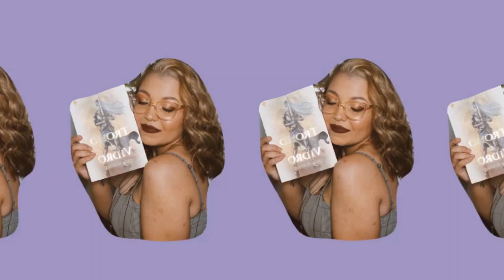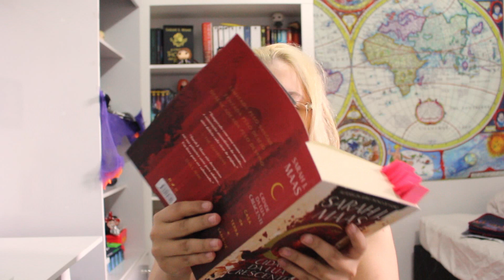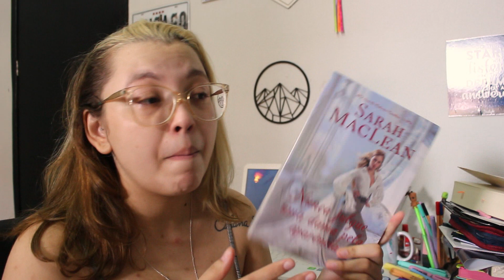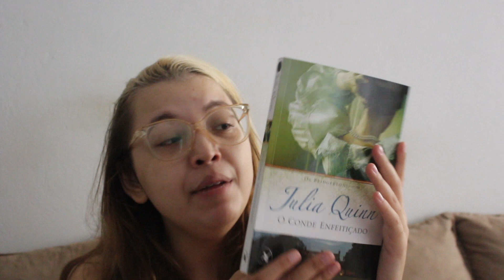VLOG DE LEITURA #15 | SURTOS LENDO CIDADE DA LUA CRESCENTE, LENDO LOUCAMENTE E UNBOXING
Alô alô com muito choro lendo cidade da lua crescente hahahah

Livros citados no vlog :
Cidade da Lua Crescente - Casa de Terra e Sangue (Vol. 1)
Cinco destinos sombrios (Três coroas negras - Livro 4)
Box O Clube dos Canalhas: Série completa
Querido vizinho
O conde enfeitiçado
Aluga-se Um Noivo
Noivos Para Sempre

Link para compra da Amazon